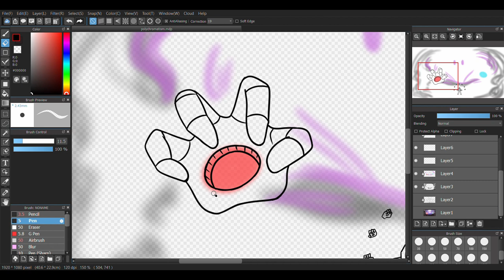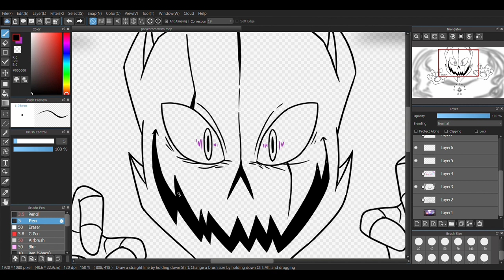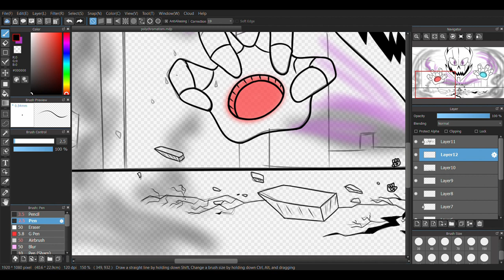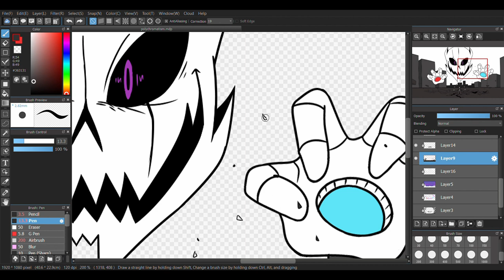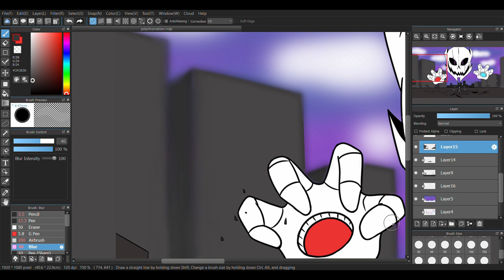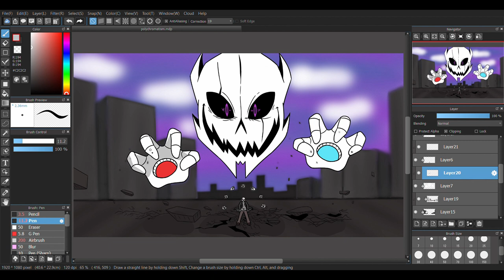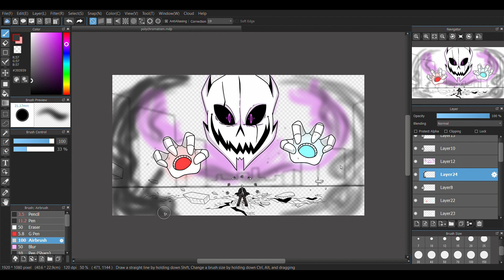Polychromatism | Glitchtale | Animosity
One of the most badass yet cruel scenes in this episode. I wish I drew Gaster better, but I think he looks fine since the scene mostly focuses on his attack. 😅

Drawing program used - Medibang Paint Pro